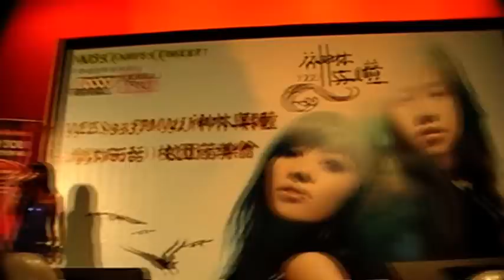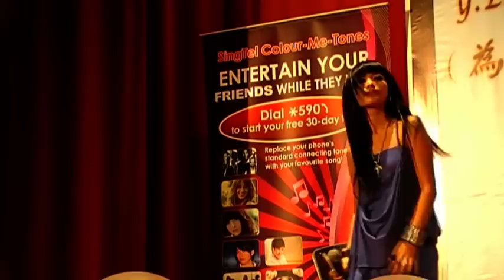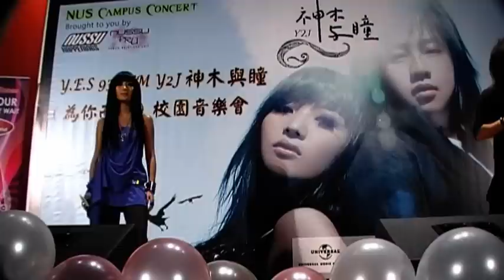神木與瞳-NUS 為你而活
Y2J's NUS Showcase on 13 Nov 2008